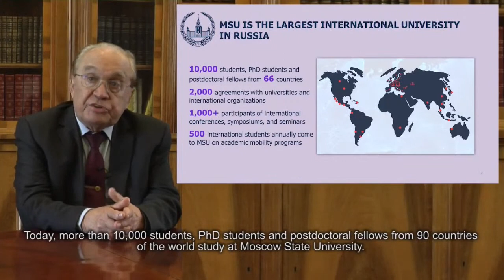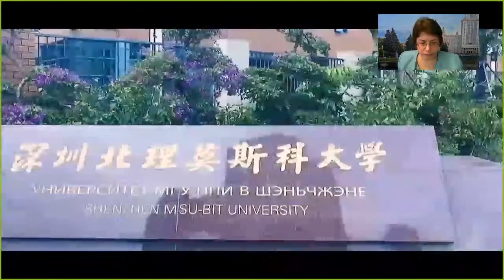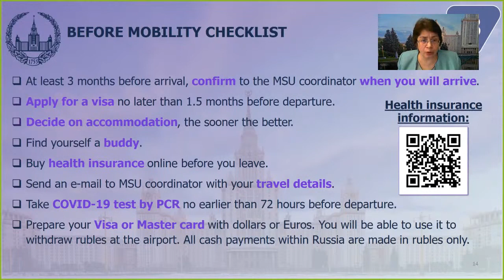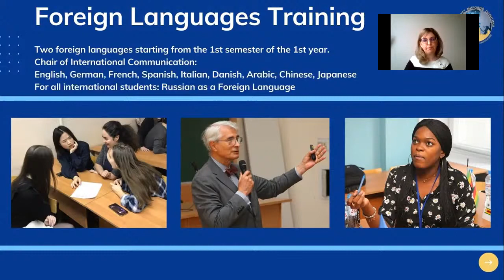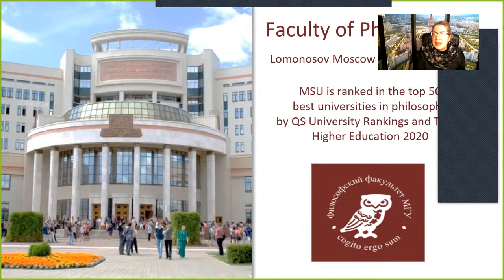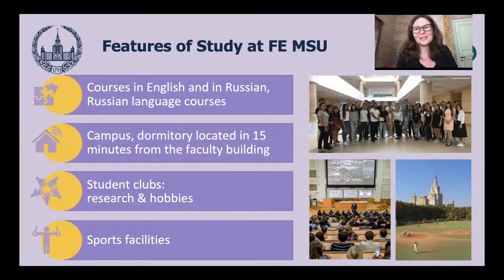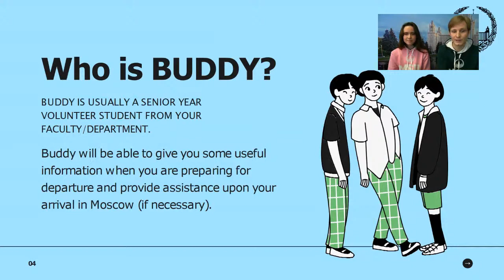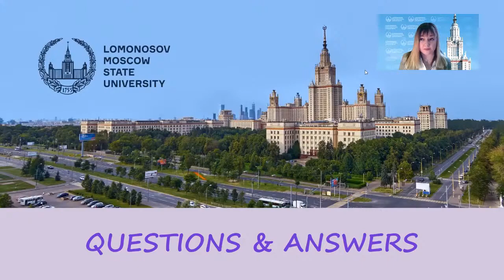MSU Open Day for Exchange Students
Open Day for Exchange Students provides a great opportunity to learn about the foundation of Lomonosov Moscow State University, its traditions, campus attributes, research and educational opportunities of the leading university in Russia. You will learn about the application process and opportunities for exchange at different faculties, dive into the vibrant MSU student life and ask your questions.
Open Day Agenda:
• Welcome Address by the Rector of Lomonosov Moscow State University Academician Victor Sadovnichy
• Info Session about Exchange Programs and Summer Schools
• Exchange opportunities at MSU Faculties : Faculty of Computational Mathematics and Cybernetics, Faculty of World Politics, Faculty of History, Faculty of Economics, and MSU Business School.
• MSU Buddy Program Introduction.